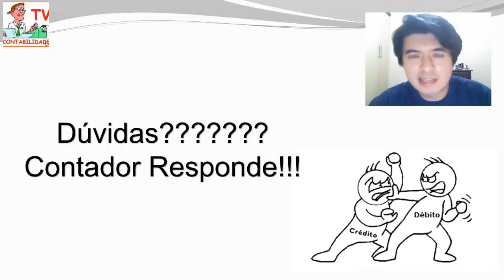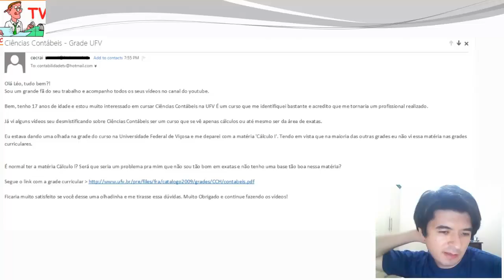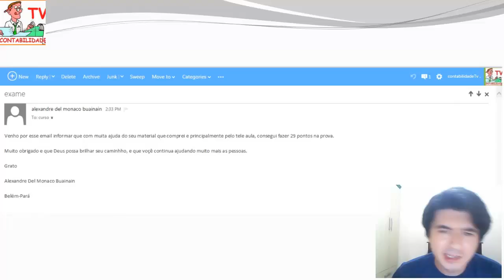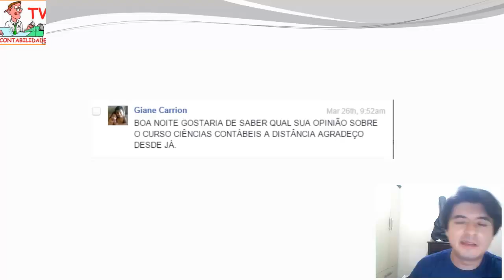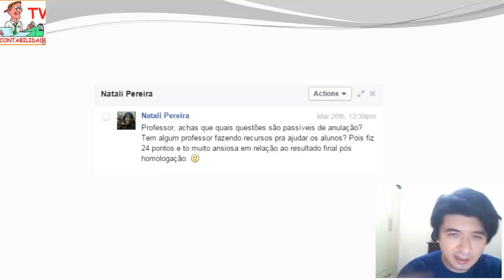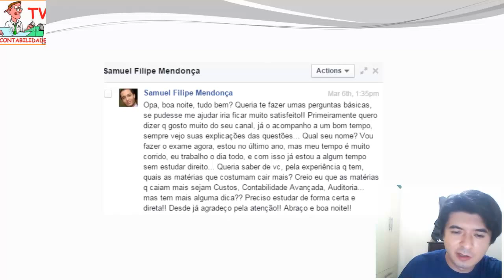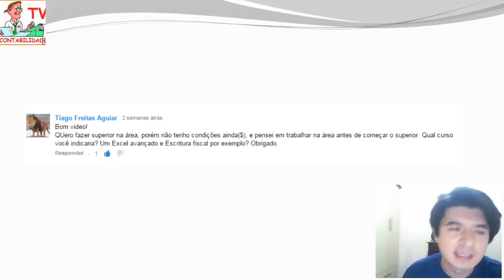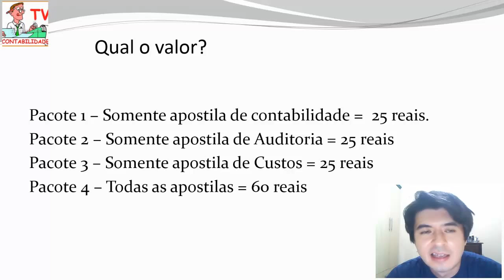Dúvidas frequentes - Contador responde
É possível anular questões do exame de suficiência?
O Curso de ciências contábeis tem muita matemática?
Quanto ganha um contador recém formado?
Quanto ganha um contador em auge de carreira?
Compensa fazer o curso a distancia EAD de ciências contábeis?
Qual o melhor curso, a distancia ou presencial ?
O que é exame de suficiência?
O que é CRC?
Quais as matérias mais cobradas no exame de suficiência?

Neste vídeo, eu tento esclarecer algumas dúvidas mais comuns que recebo diariamente em minha caixa de e-mails, facebook e youtube, confira estas e muito +